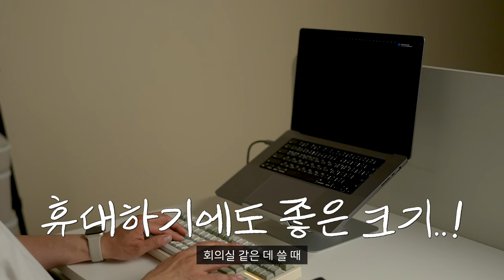(4K)💻[리뷰] 라이프썸 회전 노트북거치대 8in1 멀티허브 C타입 완벽리뷰 | 태블릿도 사용가능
쿠팡에서 라이프썸 거치대를 구입할 수 있어요!